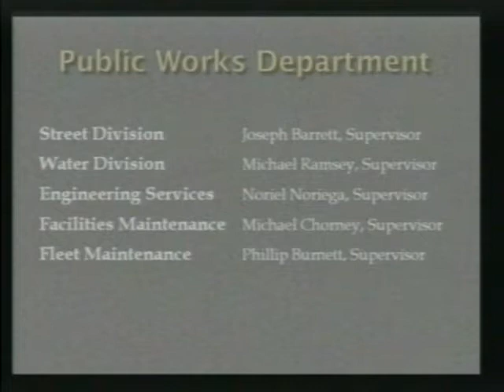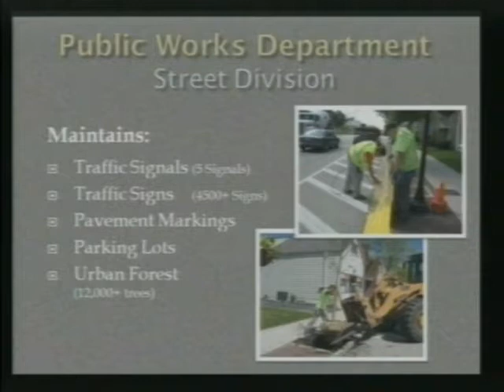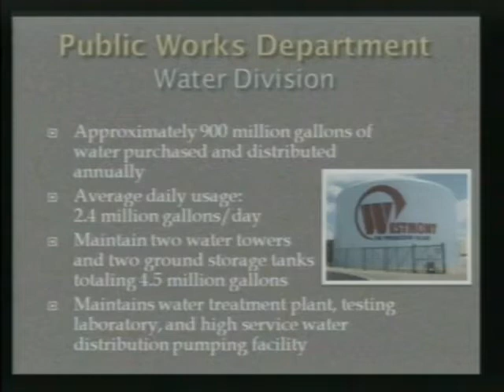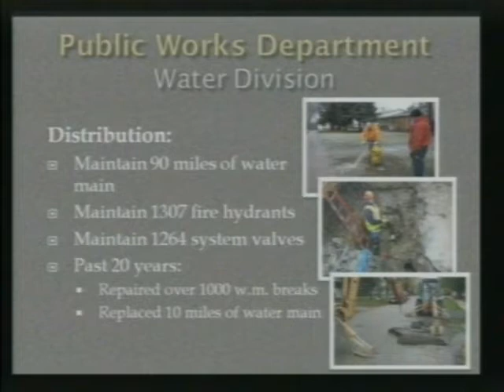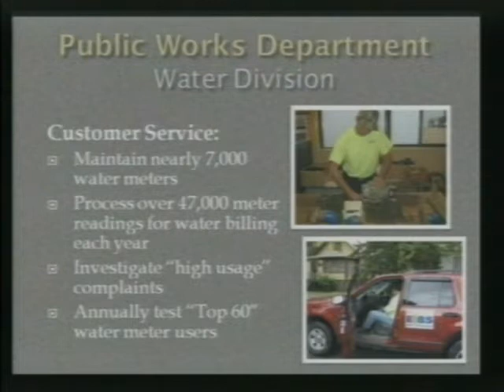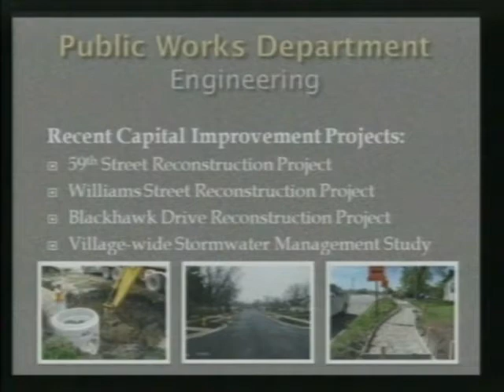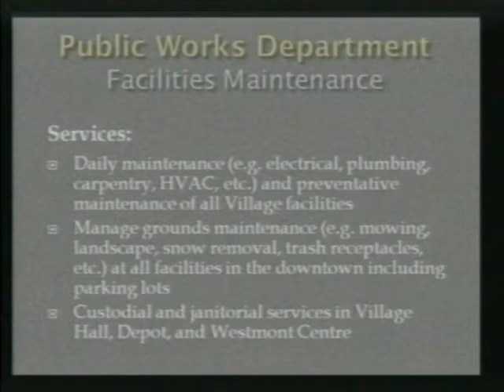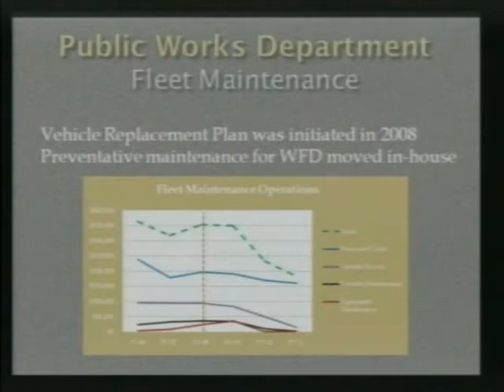2010-10-04 Westmont Village Board Meeting